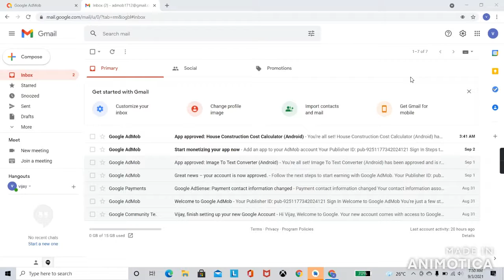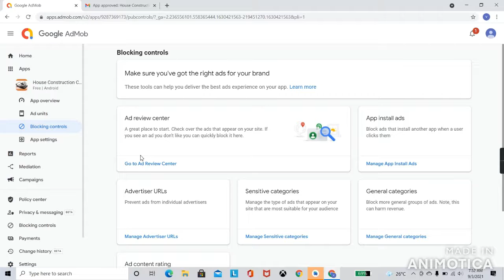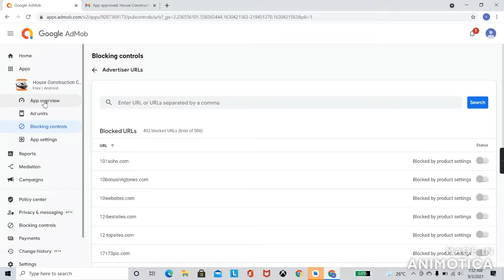How to increase Admob ePCM with proof for free in 2021 (100% working)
Hello guys,

We are here again to showcase you the proof of our previous video in which we mentioned how to increase cpc value of Google Admob account.

You can ask your doubts in comment section

I have made this video to help others. If you think this video have solved your problem or you have enjoyed my video then like this video and if not subscribed yet then subscribe my channel and press the bell icon. My videos are related to technology.